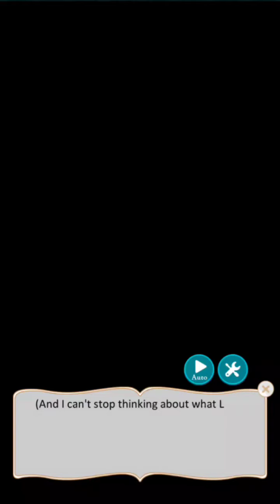Ikemen Revolution || Seth Hyde Chapter 5